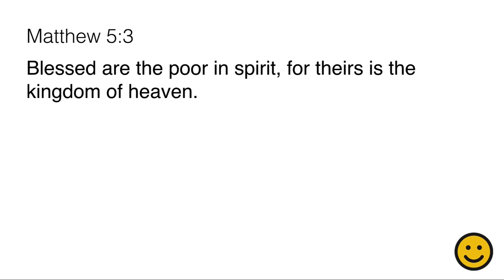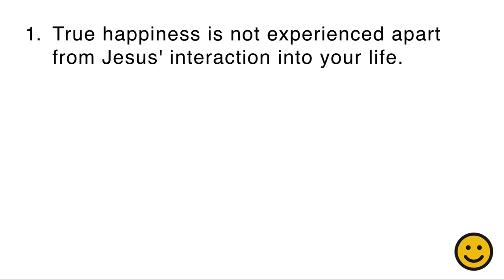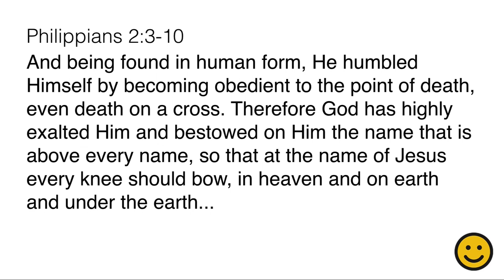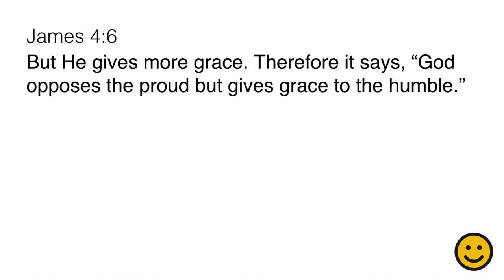Happy People are Needy People // David Huey